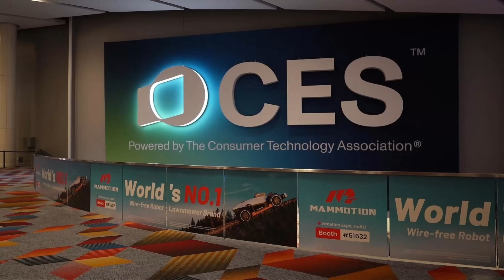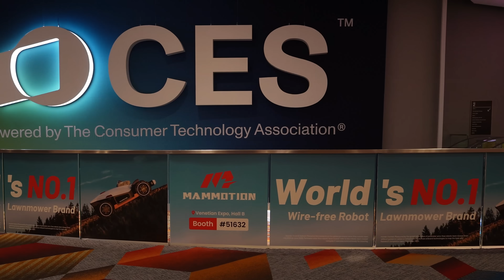The First Day in CES 2026 - A 50-Year Journey Through the Future of Technology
Every January, the global tech industry gathers in Las Vegas for Consumer Electronics Show (CES) — but CES is far more than a gadget showcase.

In this video, we take a step back and explore the 50+ year history of CES, from its beginnings in 1967 to today’s focus on AI, robotics, autonomous vehicles, and digital humans.

Rather than reviewing specific products, this video explains why CES matters, how it has consistently revealed technology trends years before they become mainstream, and how it quietly shapes the way we live, work, and interact with technology.

If you’re curious about the future of technology — and how it gets tested before reaching everyday life — this video will give you the bigger picture.